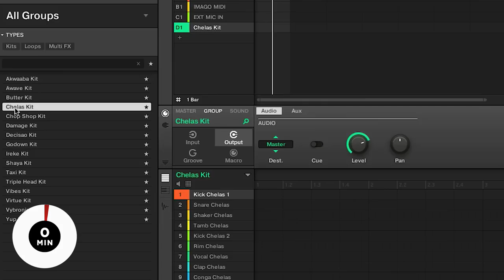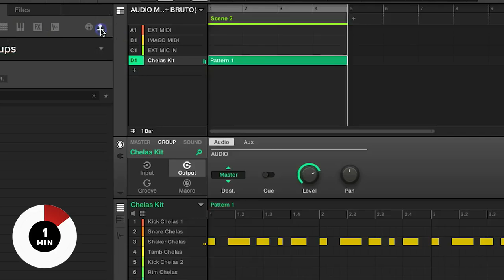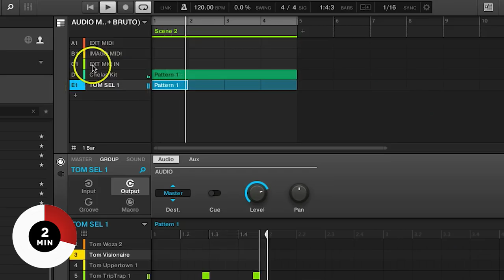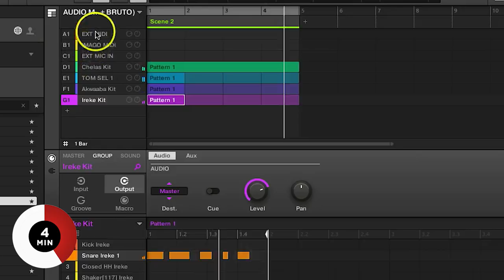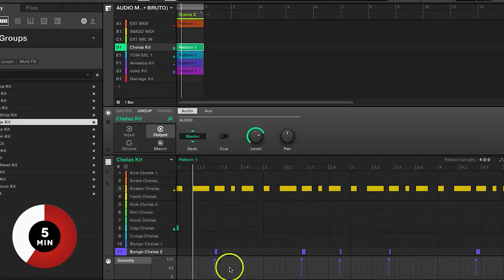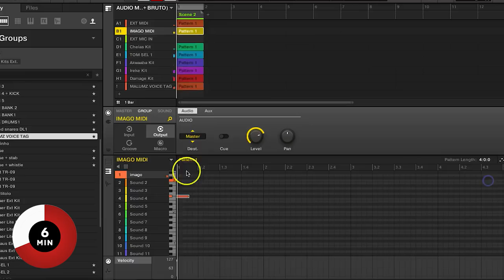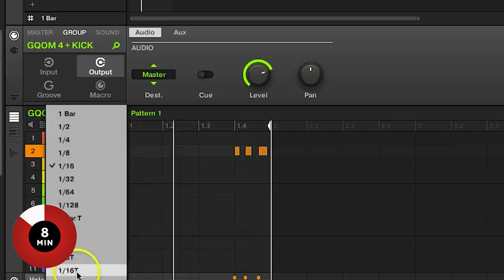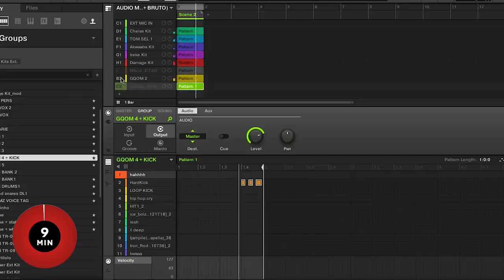Nan Kolé - Against The Clock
The Gqom Oh! boss makes a track in 10 minutes.

Rome-born DJ and producer Nan Kolé is the founder of Gqom Oh!, a label that has helped to spread the South African genre of gqom around the world and introduce artists like DJ Lag, Griffit Vigo and Foundation Boyz to a wider audience.

Years before Nan Kolé started making gqom though, he was part of Rome's local hip-hop scene and made beats on an MPC. It's still a sampler he uses now to make gqom tracks, as we discovered when we linked up with him in London for this week's episode of Against The Clock.

Listen back to the finished track below. Nan Kolé's latest release 'Drop That' in collaboration with Prynce Mini is out now.